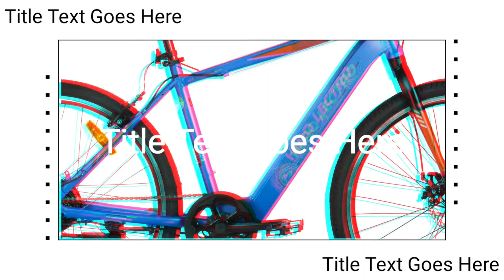Hero Lectro Cycle Kinza. Cheap and Best company fitted Li-ion Battery 🔋 electrical 🚲 Cycle.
Hero lectro Kinza is the cheapest electrical cycle made by the hero. Size of Cycle 27.5 inches SS And Two Colour Light Grey and Blue & Black.

              Mileage/charge      =    30 Km
              Weight                      =    19 Kg
              Battery Capacity     =     5.8 AH(Li-ion)
              Battery Voltage       =     36V
              Battery Protection  =     IP-67 RATED
              Padal assist Leval  =      3 Mode
              Moter Type              =      BLDC
              Motor Power           =      250 W
              Charger                    =      36V /2A
              Changing Time       =      4-5 Hrs
              Material Used         =      6061 Alloys
              Front Break             =       Disc Break
              Rear Break              =        V Break